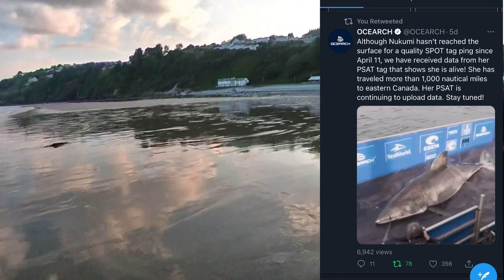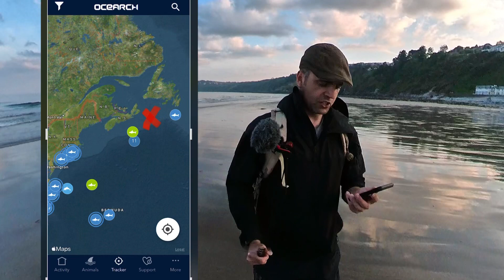Great White Shark Nukumi has been located... did she get to UK?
Great White shark thought to be heading to British waters, Nukumi has finally shown where she is located. She has travelled more than 1000 nautical miles since the last ping on April 11th.

Previous Nukumi videos